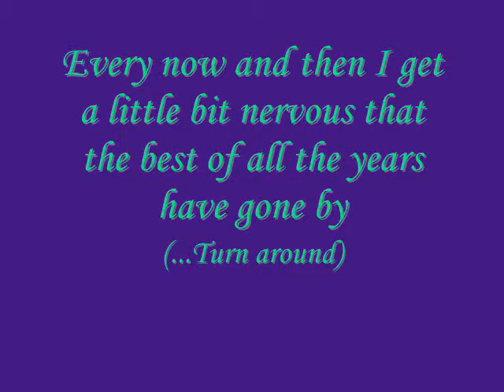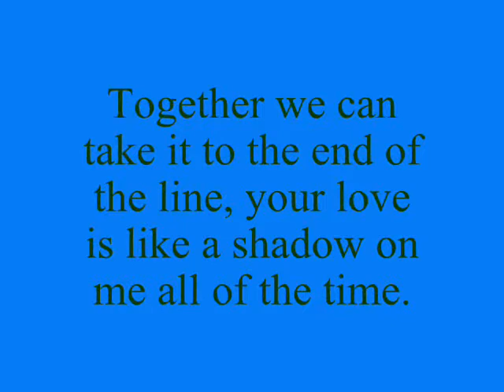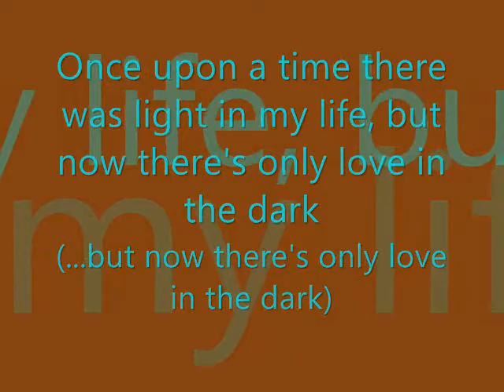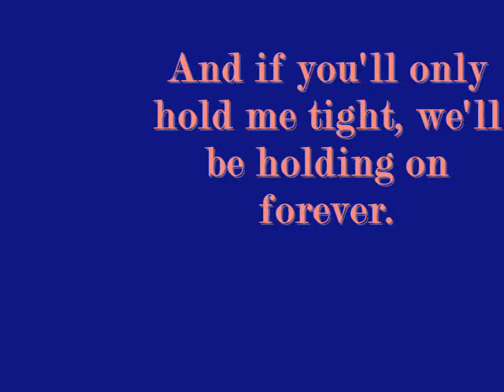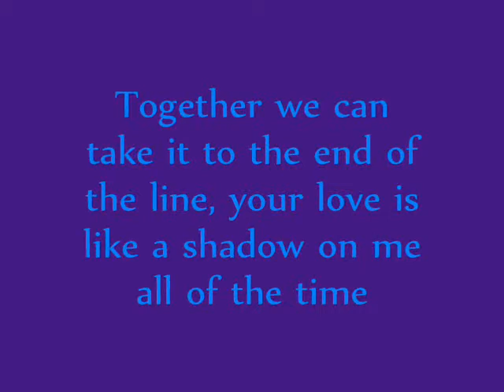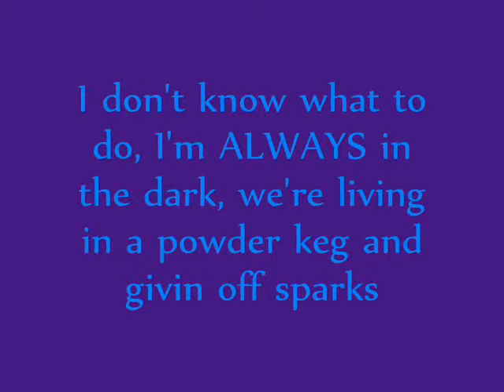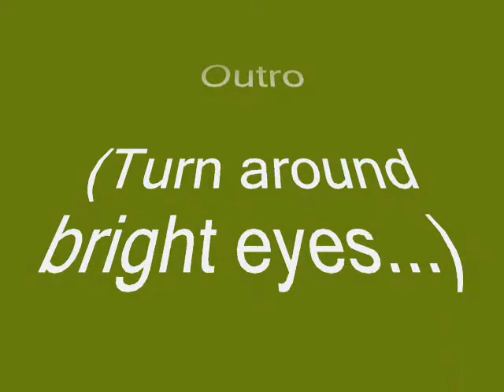Bonnie Tyler - Total Eclipse of the Heart Lyrics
Video by Stephen